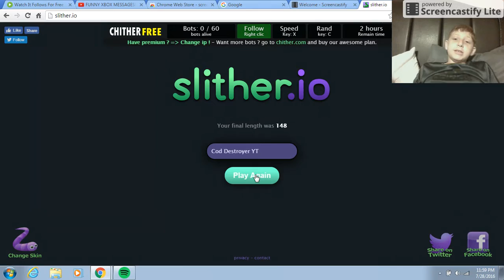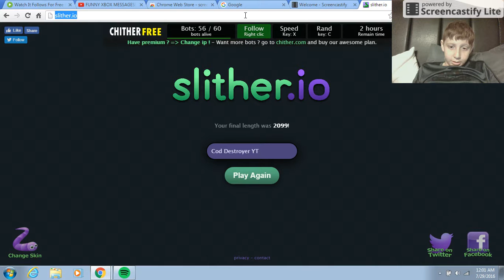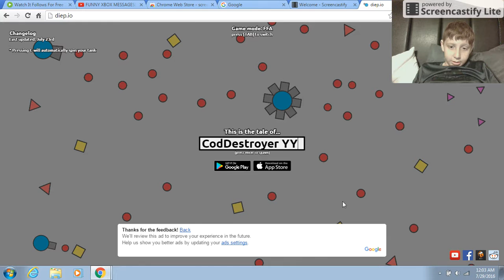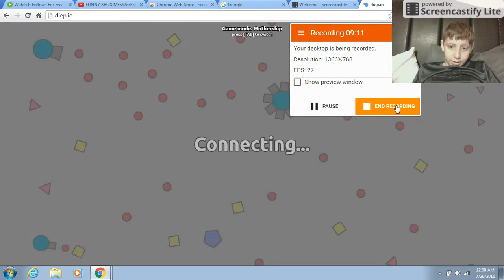REKT!!!! mother ship diep.io